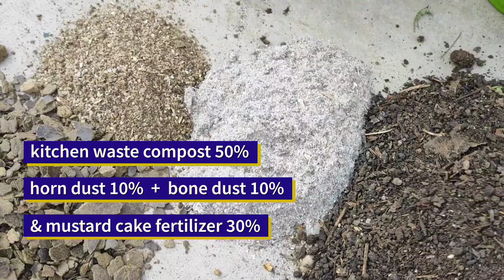October & November Month Rose Plant Care & Tips | Rose Plant Pruning | Fertilizer In Organic Method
You can have a look at my Recipes that I make from my garden vegetables on my channel '"Bong Yum"

Cheers!!